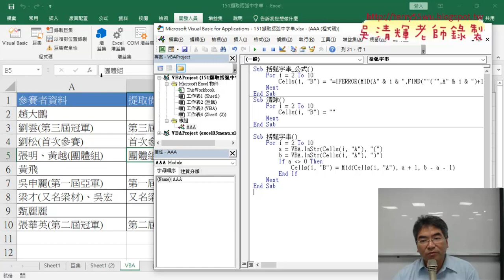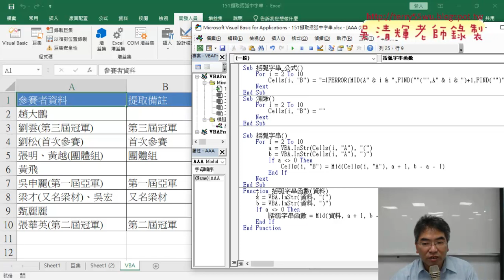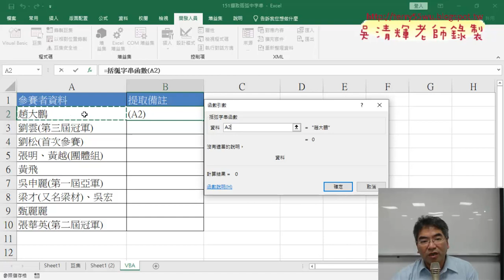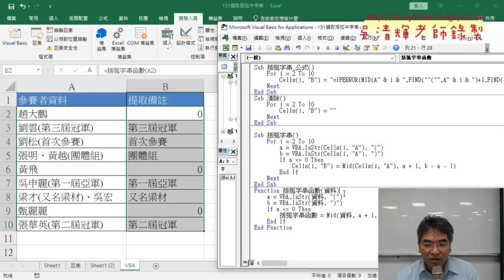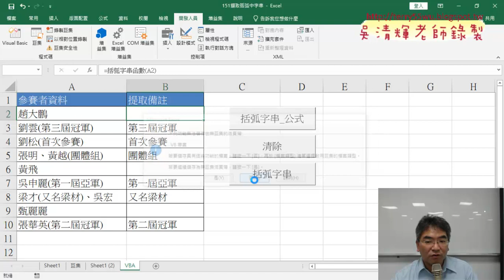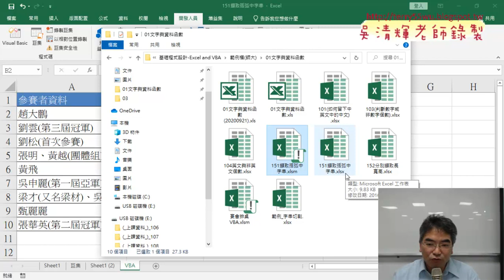05 撰寫VBA的Function自訂函數